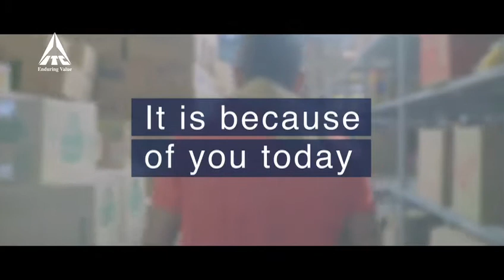ITC Braveheart film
A tribute to all the bravehearts at ITC who worked relentlessly during Lockdown